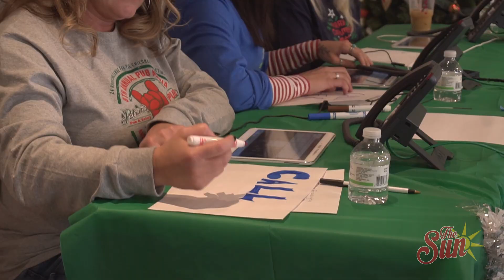Inside the 2021 Lakes Region Children's Auction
Laconia Daily Sun takes you behind the scenes of the 40th annual Greater Lakes Region Children's Auction! Go to laconiadailysun.com for a livestream of the event. The auction ends Friday, December 10th!